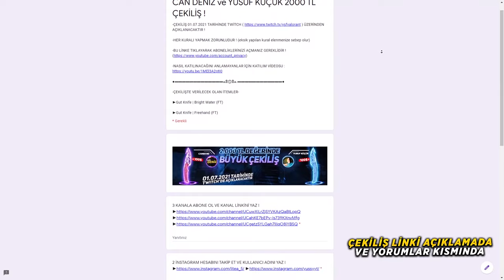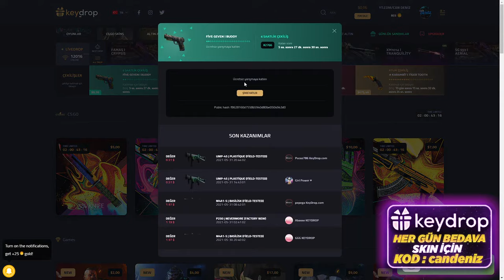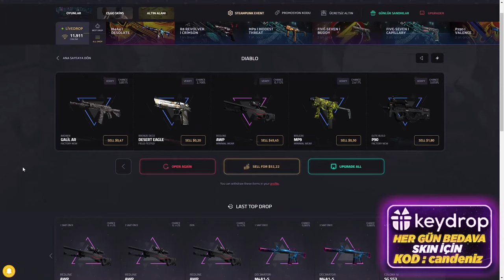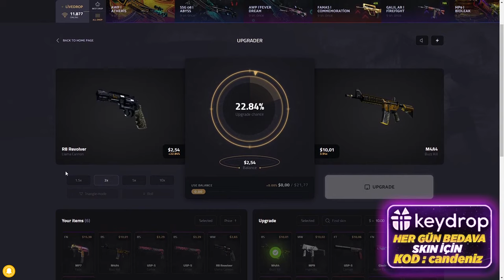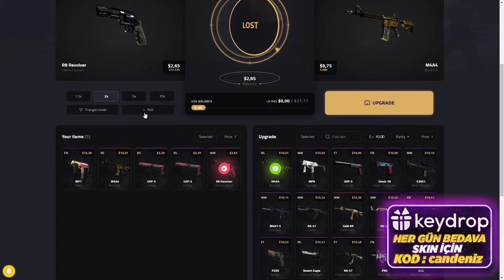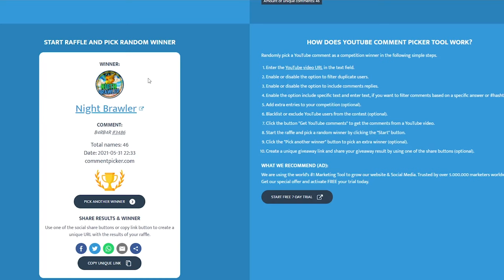HER GÜN BEDAVA KASA AÇ ! | BEDAVA SKİNLER 2021 GÜNCEL !